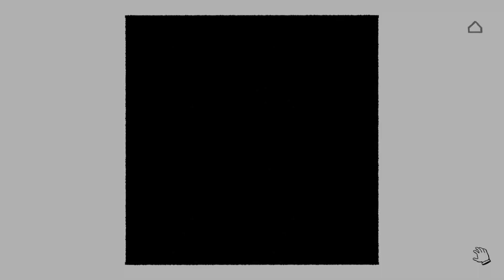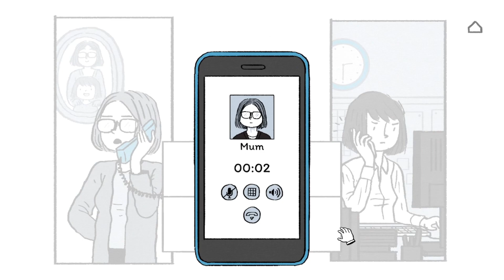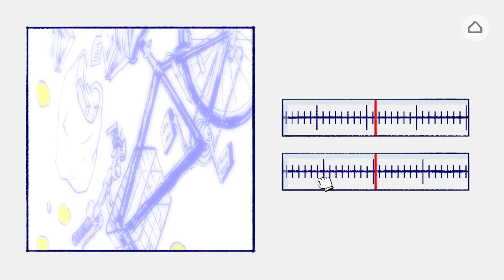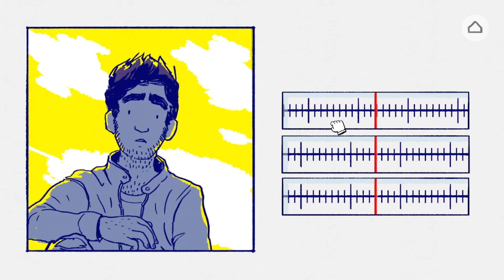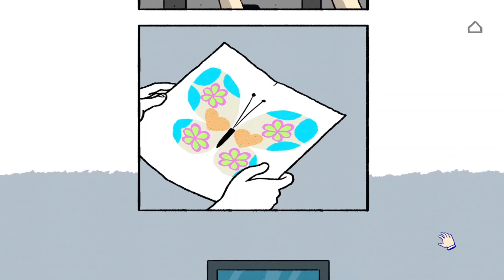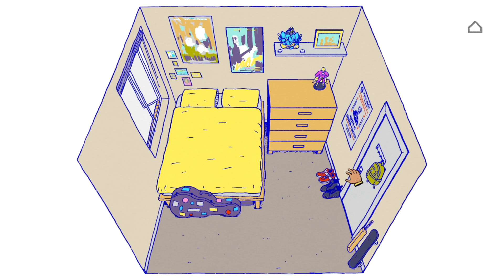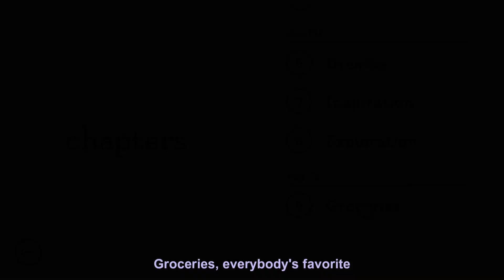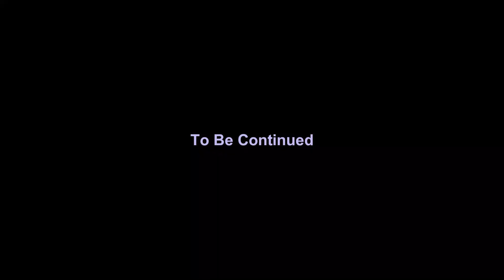Crashing Head Over Heels - Florence Part 1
It’s February, you either love the upcoming holiday or you hate it. Either way please enjoy this video that expresses life and emotions in a cute and artistic way.